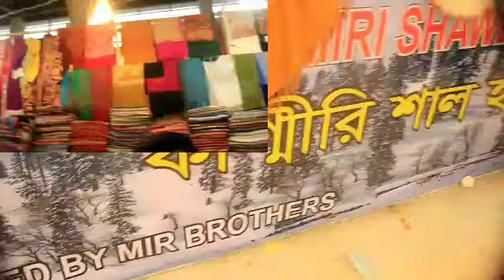শীতের কাশ্মীরি শাল কেনার পাইকারি মার্কেট | kashmiri shawl wholesale market কাশ্মীরি শাল চেনার উপায়